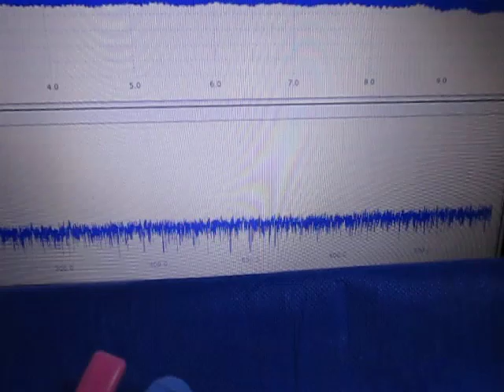超音波発振計測解析システム（超音波テスター）ultrasonic-labo